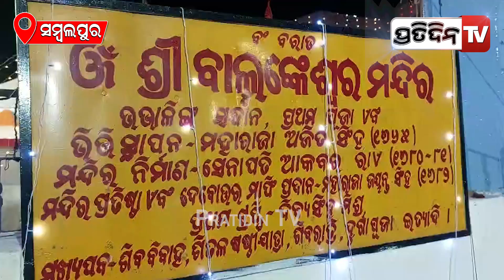ଜୋଇଁ ହେବେ ମହାଦେବ, ପାର୍ବତୀଙ୍କ ପାଇଁ ବାପାମା ଭାର କରୁଛନ୍ତି ସଜବାଜ। Sambalpur Sital sasthi festival ritual.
ଜୋଇଁ ହେବେ ମହାଦେବ, ପାର୍ବତୀଙ୍କ ପାଇଁ ବାପାମା ଭାର କରୁଛନ୍ତି ସଜବାଜ। Sambalpur Sital sasthi festival preparation.